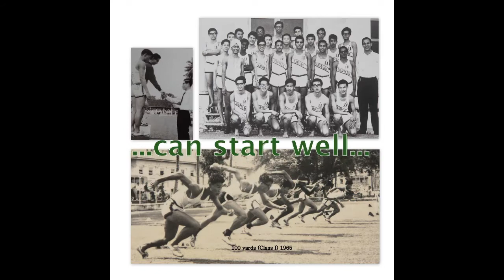RI Yearbook 1965 - My Grandfather's Class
Raffles Institution, 1965 has 2000 students in 51 classes.  Yesterday celebrated Grandparents' Day in Singapore with book launch.